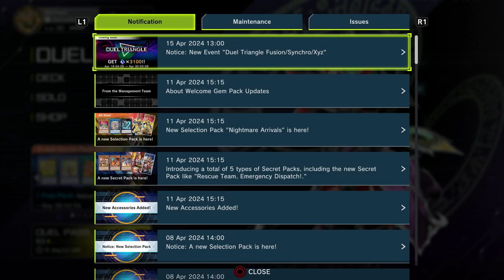Yugioh Master Duel /My Own Decks /Earthbound (12)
Yugioh Master Duel is a free to play game with over 10,000 cards old to new.